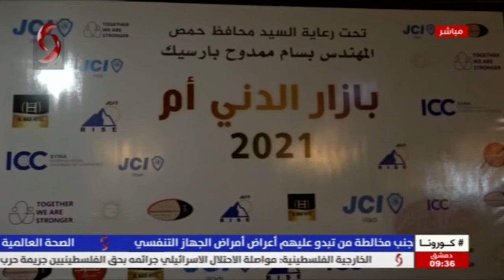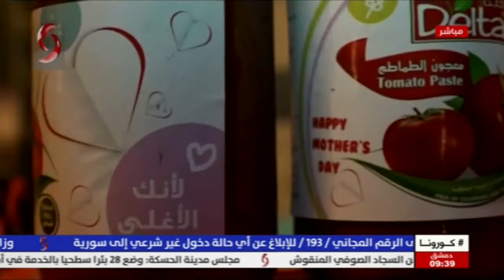منطقة المشتاية في وادي النضارى ... بازار " الدني أم " تقرير : شيرين العلي